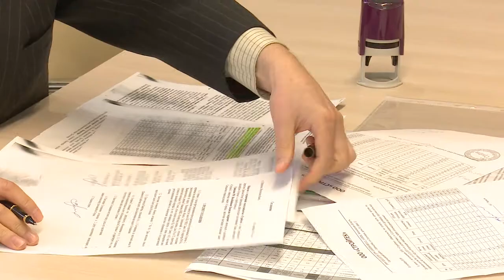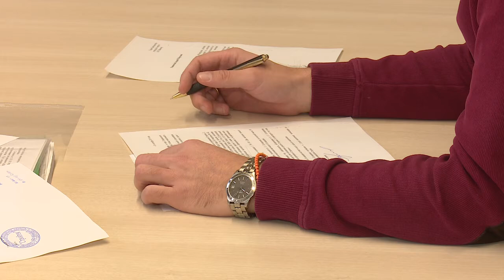Помочь дольщикам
Купить квартиру не значит справить новоселье – дольщикам известно не понаслышке. Супруги Воскобойниковы и владельцы еще десяти квартир в «Изумрудной долине» надеются на скорое решение их проблемы.